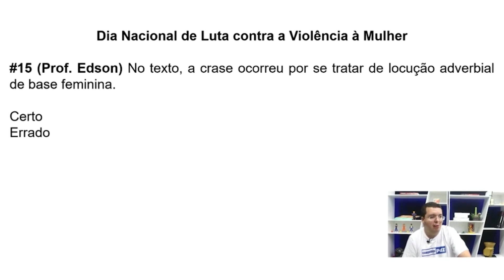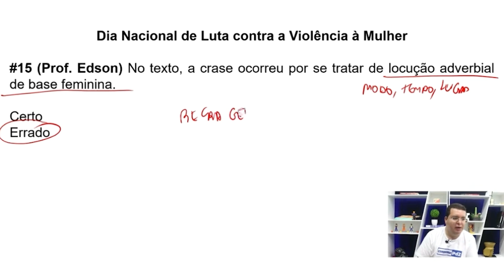Certo ou Errado? #15 - Crase